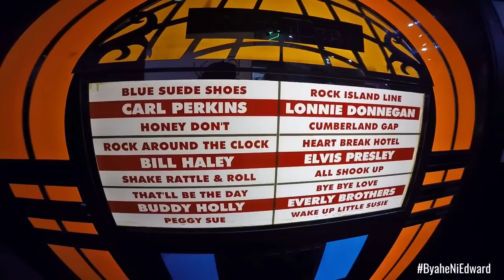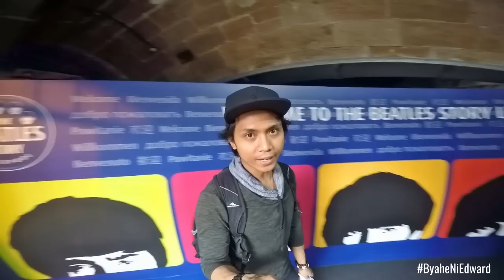"Shore Leave" Liverpool , England vlog 001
Liverpool England, beautiful city , lot of tourist spot and where Beatles Band was Born